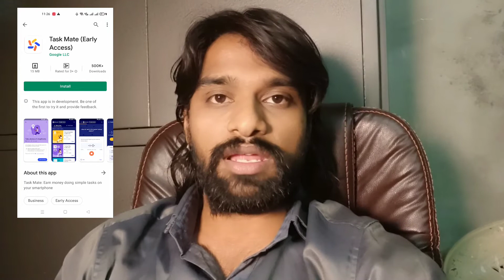Free Earning Google Task Mate App New Update in Telugu | Earn Money Online Latest Beta version only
Task Mate: Earn money doing simple tasks on your smartphone

Task Mate (beta) is limited to selected testers at the moment.

* Find tasks nearby
* Complete a task to begin earning
* Cash out your earnings

Task Mate is a beta app made by Google that provides access to a variety of simple tasks, posted by businesses around the world. For example, take a photo of a nearby restaurant, answer survey questions about your preferences, or help translate sentences from English to your local language.

You can participate in tasks that you are interested in, or choose to skip tasks. Tasks can be completed any time, from anywhere.

You will be paid in local currency for the tasks that you complete accurately and you will need an account with a third party payments processor. When you’re ready to cash out, simply register your e-wallet or account with our payment partner in our app, then visit your profile page and hit the “cash out” button. You can then withdraw your earnings in your local currency.

Please note - this app is in beta, as we continue to learn more about how  to provide additional earning opportunities through crowdsourcing.

Free Earning Google Task Mate App New Update | Earn Money Online Latest Beta version only